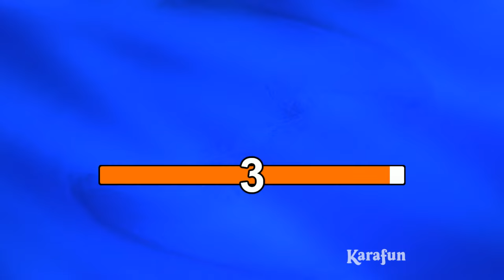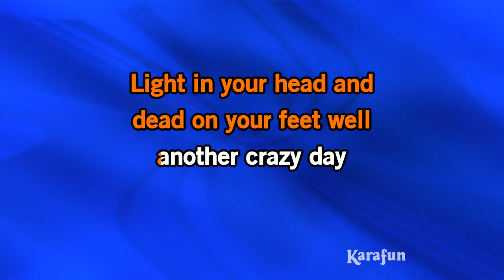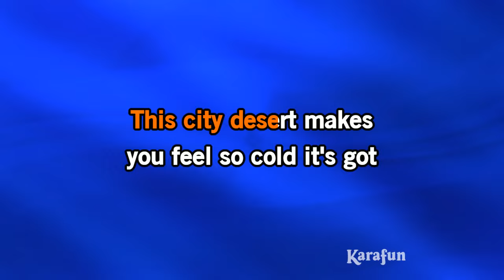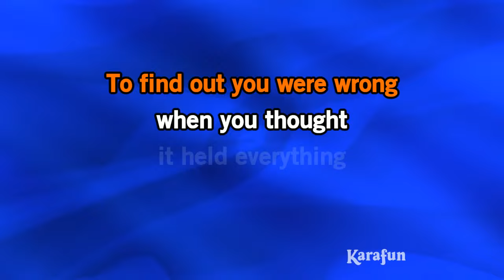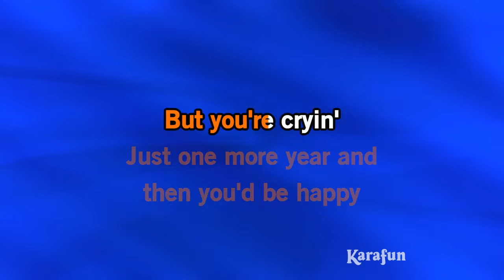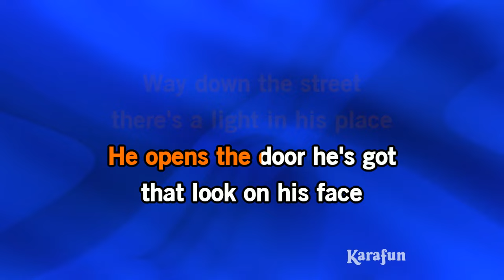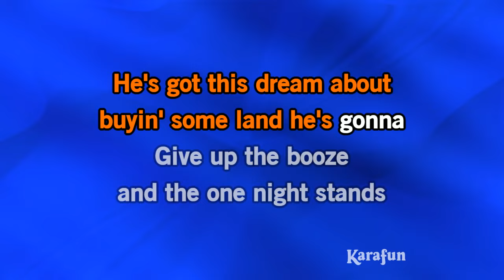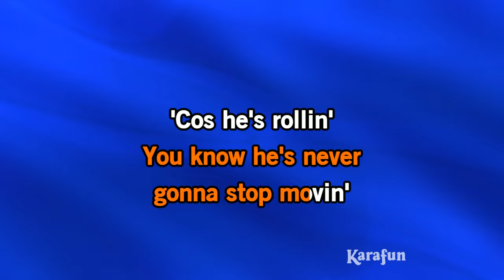Baker Street - Gerry Rafferty | Karaoke Version | KaraFun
ℹ️ This version contains a low volume vocal guide to help you learn the song. The karaoke version without the vocal guide is available This recording is a cover of Baker Street as made famous by Gerry Rafferty. This version is not the original version, and is not performed by Gerry Rafferty. This instrumental/playback version contains a vocal guide, the lyrics and backing vocals.